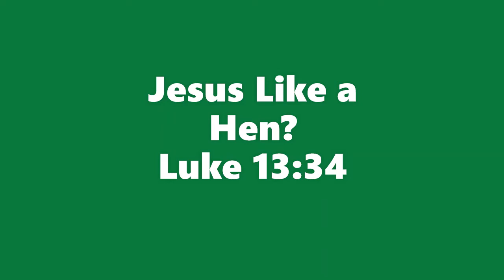Acorn of Truth June 20, 2021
Jesus as a Hen?  Luke 13:34.  Enjoy a visual object lesson about chicks and how they teach us about God's heart for His people.